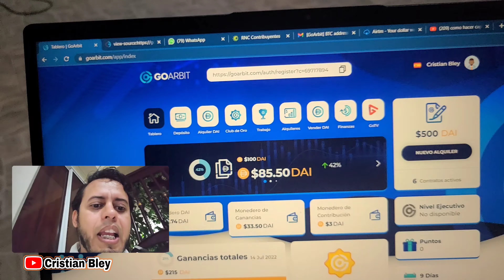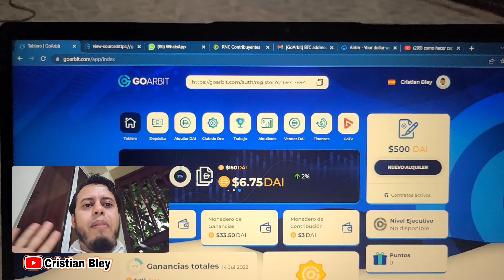GOARBIT - MI EXPERIENCIA REAL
Mi experiencia real sobre Goarbit, en este video expreso las cosas que yo en lo personal veo positivas y negativas.